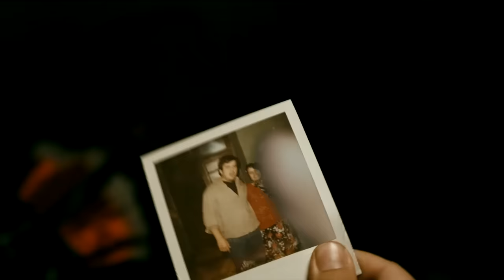Çok Filim Hareketler Bunlar | Hıyarlı Baba Yusuf'un Yeri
Herkesin tatilden beklentisi farklıdır. "Çok Filim Hareketler Bunlar" filminde hepsine yer vardır. BKM Mutfak ekibi televizyonda artık bir klasik haline gelen "Çok Güzel Hareketler Bunlar"ı sinemaya taşıyor, tatilin peşinde koşan bir senaryoda çok film hareketler yapıyor.

Türk sinemasında denenmemiş bir anlatım dilini kullanan BKM Mutfak ekibi, dokuz ayrı öyküyü ve film türünü tek filme sığdırarak bir ilki gerçekleştiriyor.